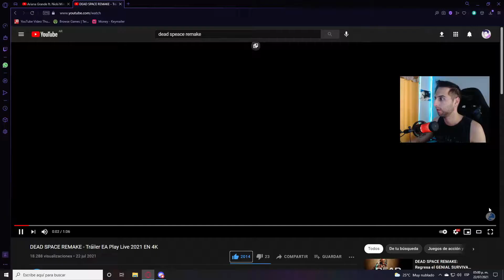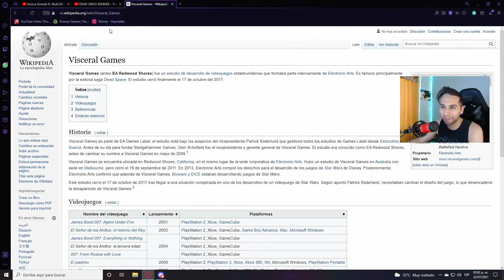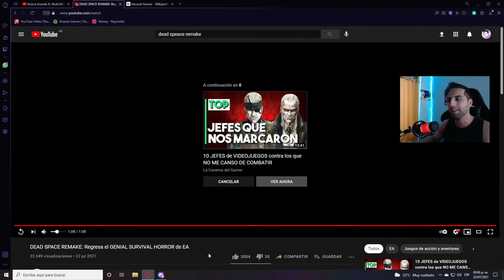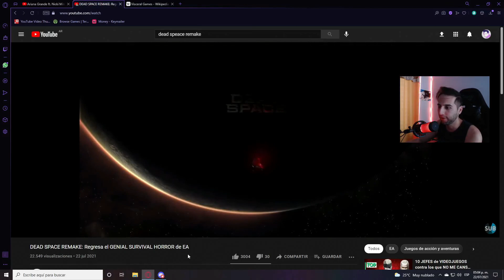DEAD SPACE REACIÓN /OPINIÓN UNO DE MIS SURVIVAR FAVORITOS 🔥🎮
DEAD SPACE REACIÓN